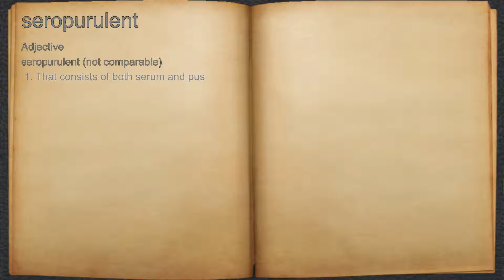What does seropurulent mean?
A spoken definition of seropurulent.

Intro Sound:
Typewriter - Tamskp